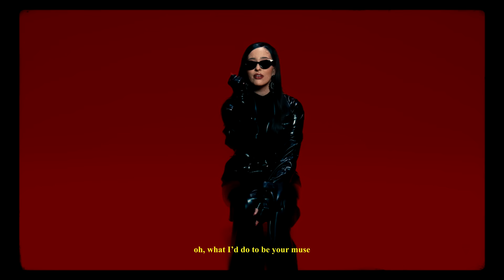Faouzia - Fur Elise (Official Lyric Video)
Faouzia - Fur Elise

Lyrics:
I’ll dance
I’ll dance
Like a puppet on your string
I’ll sing
When you order me to sing
I’ll ring
Like a desperate violin
(Mmm)

You’re so musical, an artist
You make a lie sound like it’s true
You’re unusual, creative
Oh, what I’d do to be your muse

So, play me like my name is Fur Elise
Lie to me and say you’ll never leave
Drown me in your twisted melodies
I’ll pretend you wrote em all for me

I’ll jump
I’ll jump
If you ask I’ll say how high
I’ll run
Like a shiver down your spine
For you
I would give you my own life
(Mmm)

You’re so musical …
An artist …
Won’t you play me like …

Play me like my name is Fur Elise…